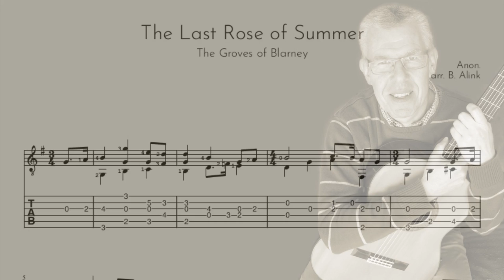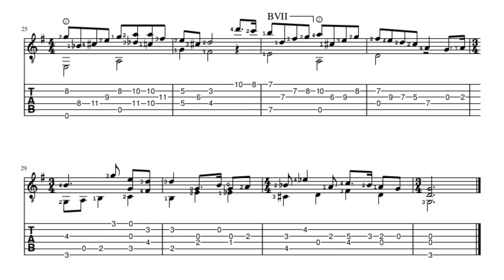The Last Rose of Summer - Anon. - Classical Guitar Score+TAB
The Groves of Blarney